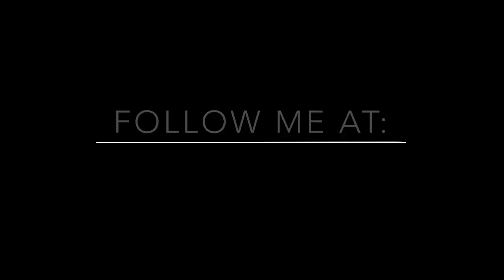Pillowtalk by Zayn Malik [Cover + Original Verse] - Dhiren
Just feeling some things. I feel like this song summed it up best. Another one of my one-take endeavours. Wrote a verse of my own [1:30] just for good measure.